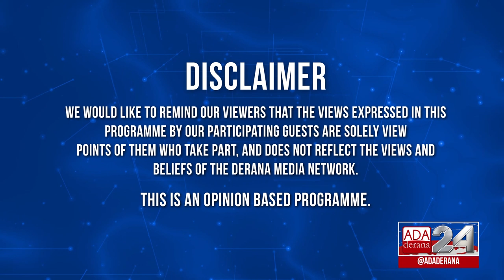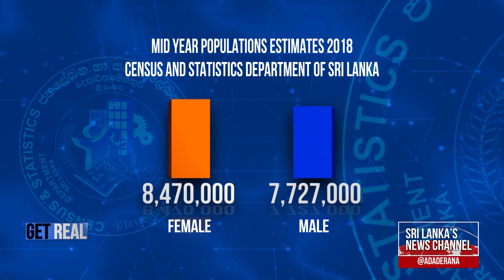GET REAL with Mahieash Johnney | Episode 09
This week we discuss the pivotal role played by the women voter group within the country in the upcoming Presidential Election. Are they motivated by the same concerns raised on the political platforms?

The panel for this week's discussion is Attorney At Law Lihini Fernando - Municipal Councillor in the Moratuwa Municipal Council representing the United National Party & Shermila Rajapaksha - Lecturer and Member of the Vitathmaga initiative.

Original On Air Date - 09th September 2019